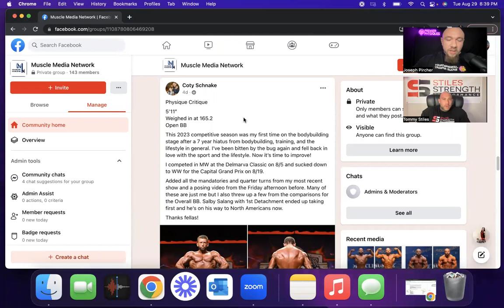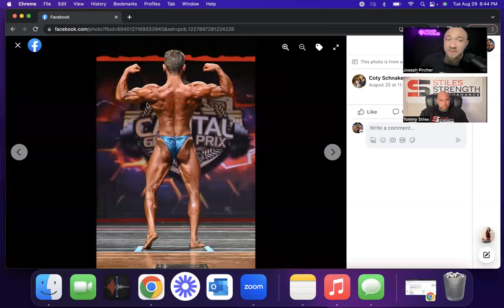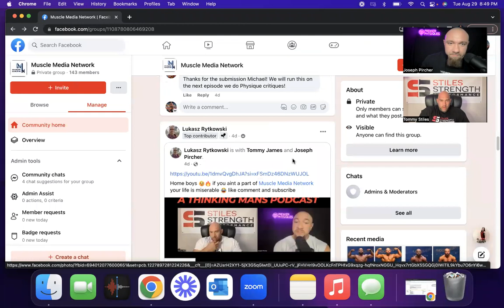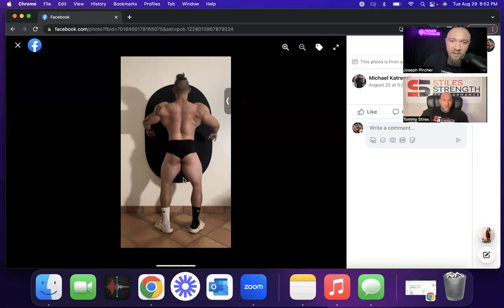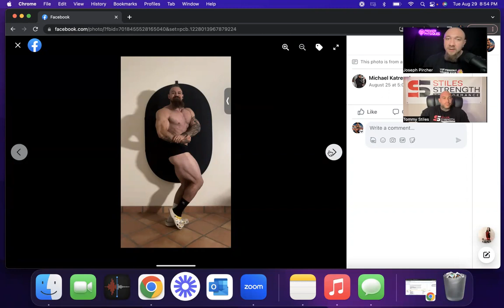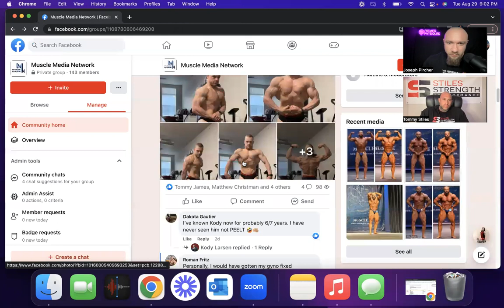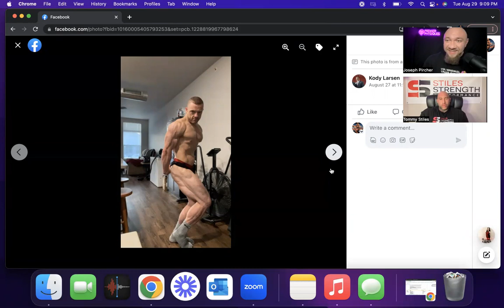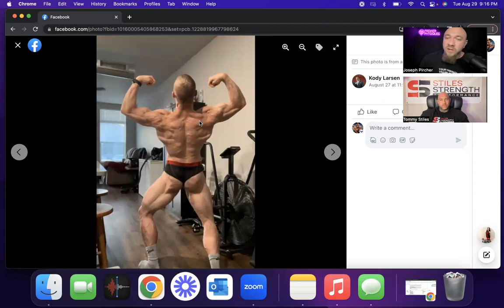LISTENER QA | LISTENER PHYSIQUE CRITIQUES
A THINKING MANS PODCAST EP 71. TOMMY STILES AND JOSEPH PIRCHER.

Mutant - TOMMYS20 at checkout
Leviathan Nutrition - STILES10 at checkout